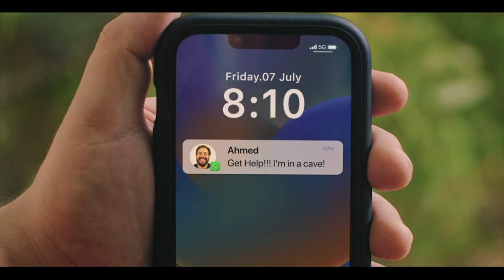Airalo - KIDNAPED BY GORILLA!!!!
Agencies : Misfits Content Creators • misfits.ae
Campaign : KIDNAPED BY GORILLA!
Advertiser : Airalo
Brand  : Airalo
Length  : 42 Seconds
Posted   : Agust 10, 2023

In this Movie Ad we’ll walk you through:
The "Your Trip Won't always go to Plan!" campaign by Airalo, developed by misfits.ae and Misfits Content Creators, highlights the unpredictable nature of travel while emphasizing the reliability of Airalo's e-SIM for staying connected.

TIMESTAMPS :
00:00 Airalo - KIDNAPED BY GORILLA!
Plot :
The commercial opens with a playful acknowledgment that trips don't always go as planned. It quickly transitions to the assurance that your connection can remain steadfast with Airalo. The ad features scenes of unexpected travel mishaps, keeping a lighthearted tone, all while underlining the reliability of Airalo's e-SIM service. The visuals showcase the diverse locations and situations where Airalo keeps travelers connected without the hassle of changing SIM cards or facing exorbitant roaming fees, concluding with the message to stay connected wherever you travel.